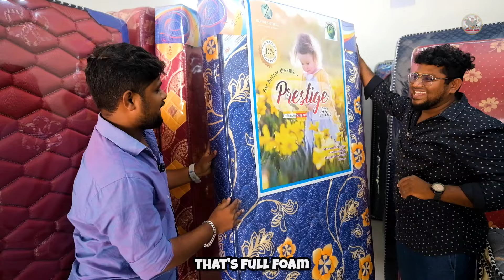🔥Customized Bed Shop In Chennai | Mattress Studio🛌 - Pakoda Boyz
Shop Location
The Mattress Studio - Customized and Readymades
(CoirFoam, PocketedSpring, MemoryFoam, Latex Mattress)
Address:
15/31, Ananda nilayam complex, Vinoba Nagar, IAFS Main road, East Tambaram, chennai 600 059